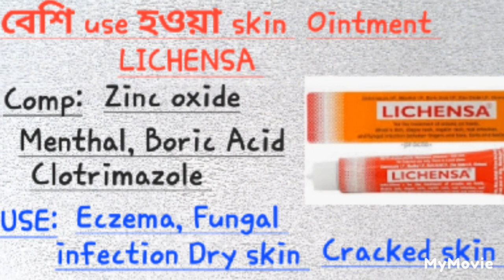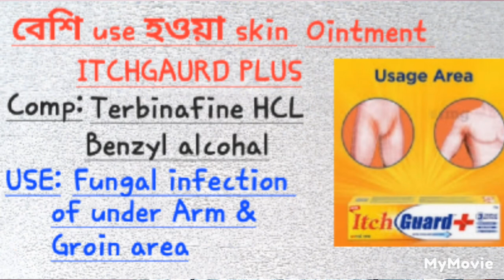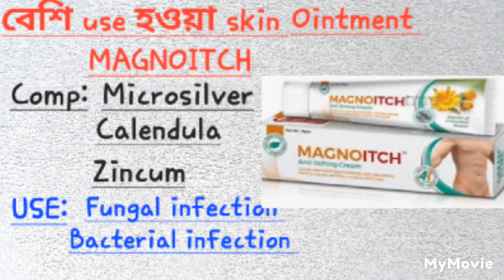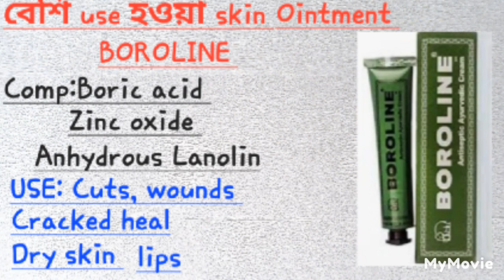সবচেয়ে বেশি ব্যবহার হওয়া skin cream POPULAR SKIN OINTMENTS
OUR WORK IS TO SERVE THE NATION WITH PROMOTION OF HEALTH AND PREVENTION OF DISEASES AND SHARING INFORMATION REGARDING PRIYAJAN
বেশি ব্যবহার হওয়া skin ointment